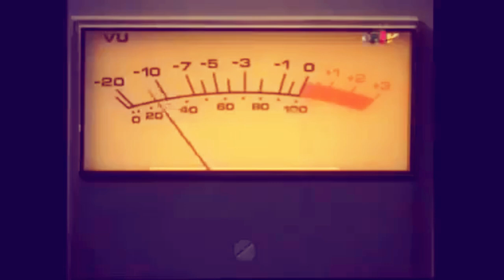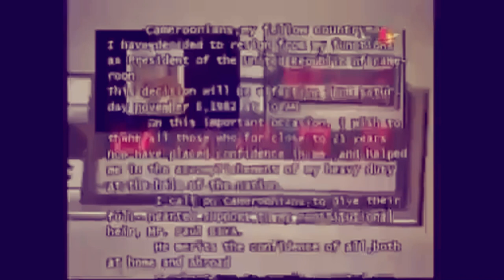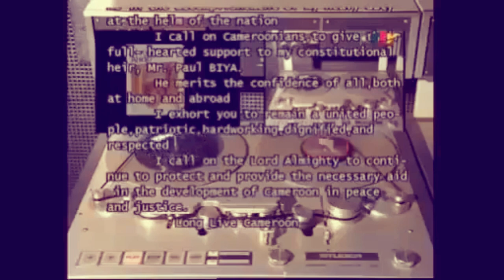Urgent: Franck Biya prend les commandes du pays 1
En cette commémoration de 40 ans de dictature de Biya, Franck Biya a engagé une tournée du pays par le Grand Nord où il a été ennobli.